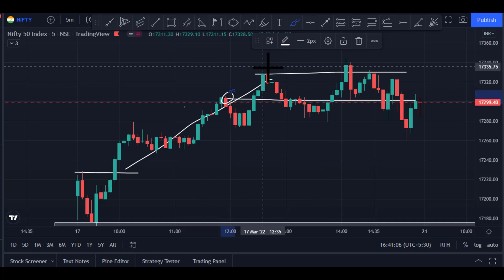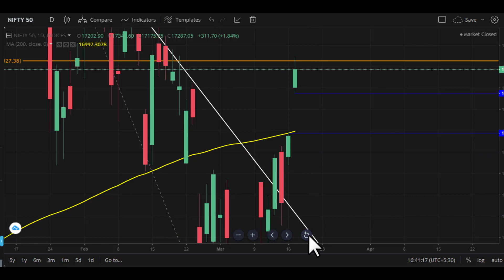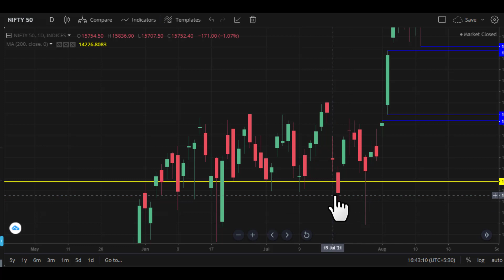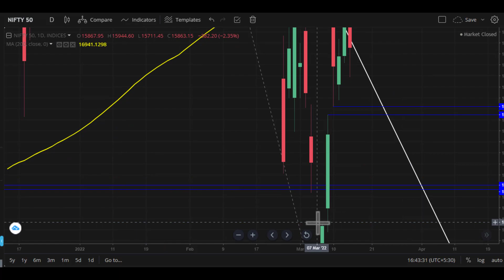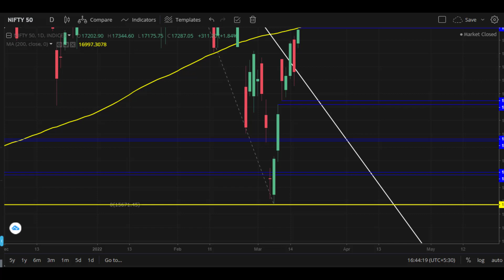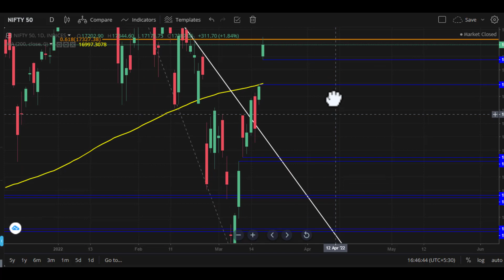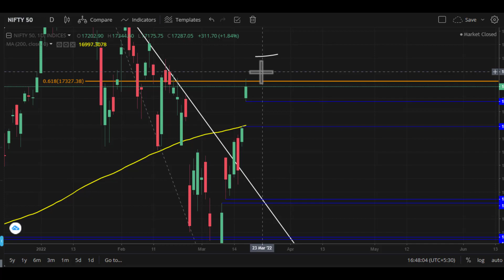nifty and bank nifty prediction for tomorrow (21.03.2022) in tamil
market making higher high constently...